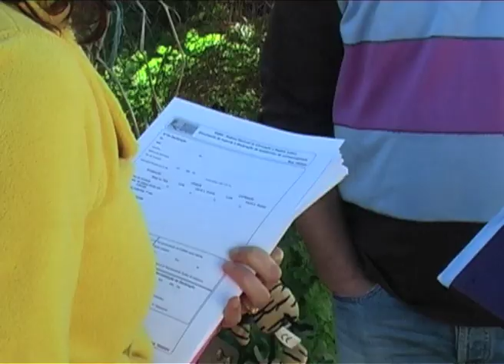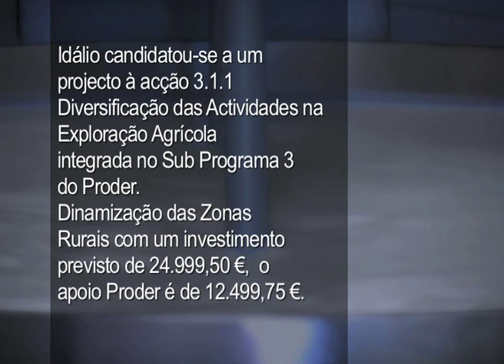Queijaria Martins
Idálio Martins é um jovem produtor de queijos que vive e desenvolve a sua actividade na Portela da Nave, interior da Freguesia de Salir, no concelho de Loulé.